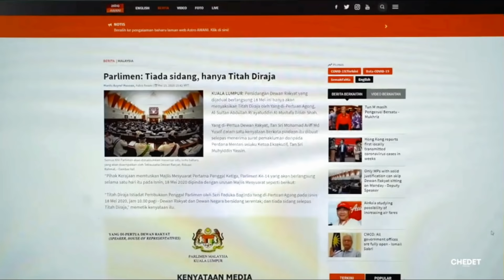Tun Mahathir: Kenapa Sidang Parlimen Hanya Untuk Dengar Perasmian Dari Agong Tanpa Sidang & Bahas?